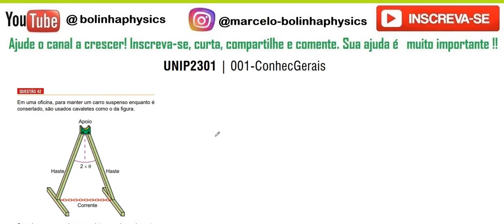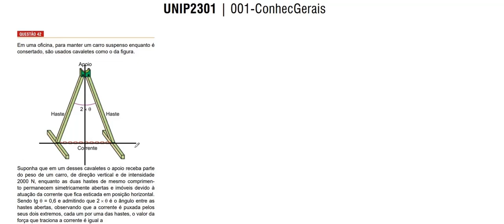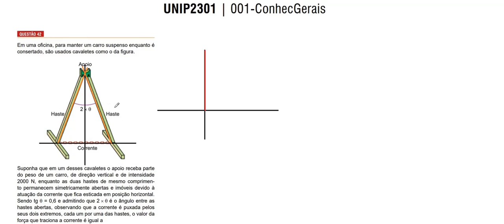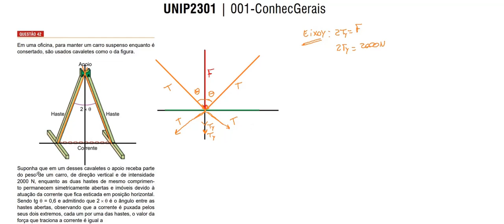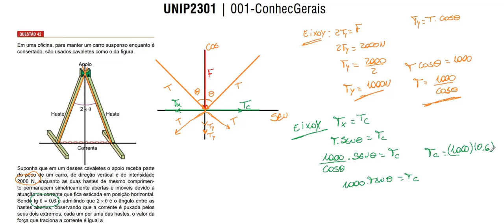UNIP 2024/1 42: Em uma oficina, para manter um carro suspenso enquanto é consertado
Questão 42 Em uma oficina, para manter um carro suspenso enquanto é
consertado, são usados cavaletes como o da figura.
Suponha que em um desses cavaletes o apoio receba parte
do peso de um carro, de direção vertical e de intensidade
2000 N, enquanto as duas hastes de mesmo comprimento permanecem simetricamente abertas e imóveis devido à
atuação da corrente que fica esticada em posição horizontal.
Sendo tg θ = 0,6 e admitindo que 2 ×  θ é o ângulo entre as
hastes abertas, observando que a corrente é puxada pelos
seus dois extremos, cada um por uma das hastes, o valor da
força que traciona a corrente é igual a
(E) 1100 N.